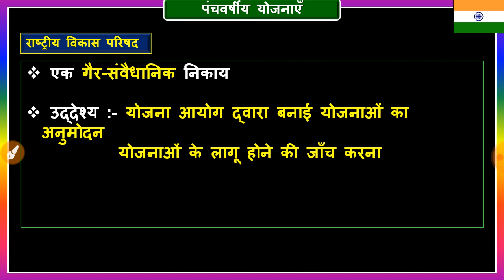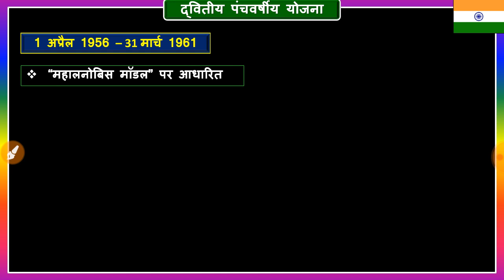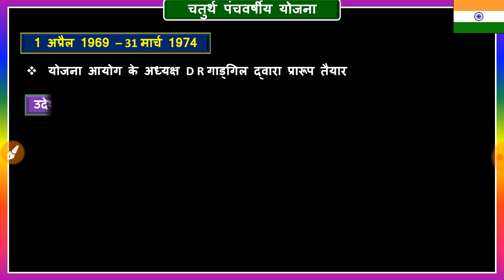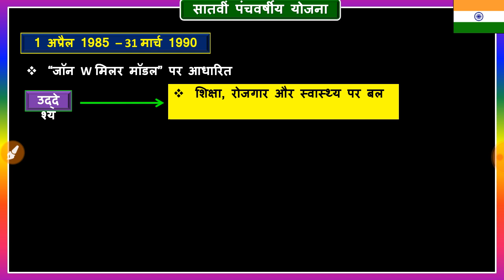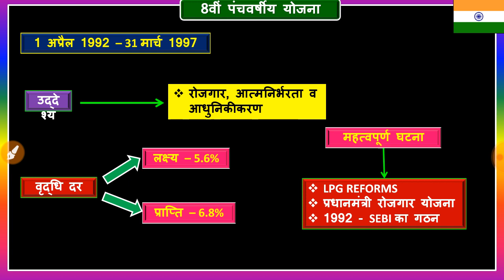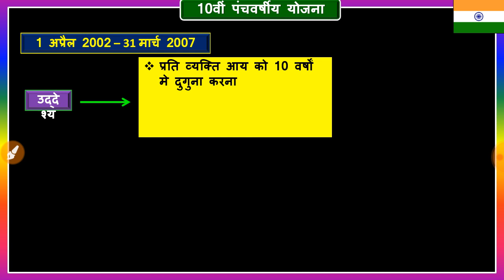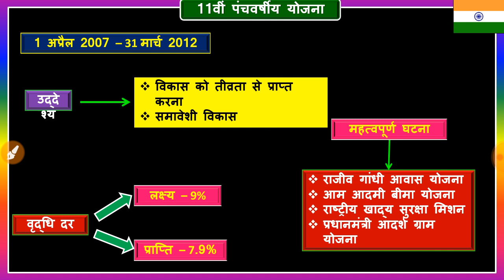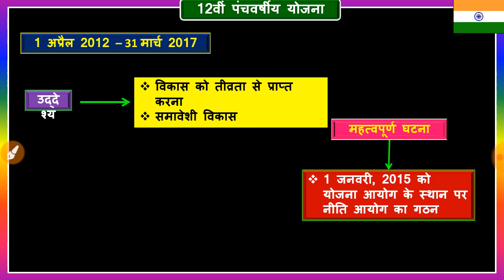पंचवर्षीय योजनाएं ।Five year plans | For uppcs, mppsc, ssc, railway, banking & many more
अर्थशास्त्र की बेसिक

Kumar Vinay
Here u will find all notes of my video

five year plan pdf in hindi,
five year plan in hindi,
five year plan in rajasthan,
फाइव ईयर प्लान,
फाइव ईयर प्लान इन हिंदी,
फाइव ईयर प्लान पीडीऍफ़,
फाइव ईयर प्लान ऑफ़ इंडिया,
five year plan tricks,
five year plan in india,
फाइव ईयर प्लान इन इंडिया,
first five year plan 1951-56,
china five year plan 13,
12th five year plan india,
11th five year plan,
12 five year plan,
13th five year plan india,
12 five year plan in hindi,
10th five year plan,
13 five year plan in india,
11th five year plan in hindi,
five year plan 2018,
five year plan 2012 to 2017,
current five year plan 2018,
2nd five year plan,
five year plan part 2,
2 five year plan based on which model,
3rd five year plan,
five year plan part 3,
3rd five year plan in hindi,
4th five year plan,
5th five year plan,
5th five year plan in hindi,
6th five year plan,
6 five year plan in hindi,
7th five year plan,
8th five year plan,
8th five year plan model,
8th five year plan achievements and failures,
8th five year plan of india,
9th five year plan,
9 five year plan
पंचवर्षीय योजना,
पंचवर्षीय योजनाएं,
panchvarshiya yojana,
पंचवर्षीय योजना क्या है,
पंचवर्षीय योजना ट्रिक,
panchvarshiya yojana in hindi trick,
पंचवर्षीय योजना सुभाष चारण,
पंचवर्षीय योजना इन हिंदी,
panchvarshiya yojana utkarsh classes,
panchvarshiya yojana by subhash charan,
पंचवर्षीय योजना भारत,
पंचवर्षीय योजना इन राजस्थान,
पंचवर्षीय योजना इन इंग्लिश,
पंचवर्षीय योजना उत्कर्ष,
पंचवर्षीय योजना कब लागू हुई,
पंचवर्षीय योजना कौन सी चल रही है,
पंचवर्षीय योजना की शुरुआत कब हुई,
पंचवर्षीय योजना का मॉडल,
पंचवर्षीय योजना मॉडल,
भारत में पंचवर्षीय योजना,
राजस्थान में पंचवर्षीय योजना,
वर्तमान पंचवर्षीय योजना 2018,
12वीं पंचवर्षीय योजना,
panchvarshiya yojana 13,
12 vi panchvarshiya yojana,
13 vi panchvarshiya yojana,
11 vi panchvarshiya yojana,
1st panchvarshiya yojana,
10 vi panchvarshiya yojana,
12 panchvarshiya yojana in marathi,
12 vi panchvarshiya yojana in marathi,
11 panchvarshiya yojana in hindi,
1st panchvarshiya yojana in marathi,
1 panchvarshiya yojana,
पंचवर्षीय योजना 2018,
panchvarshiya yojana 2018,
panchvarshiya yojana 2013,
2 पंचवर्षीय योजना,
3 पंचवर्षीय योजना,
5 vi panchvarshiya yojana,
5 पंचवर्षीय योजना,
6 पंचवर्षीय योजना,
7 vi panchvarshiya yojana,
7th panchvarshiya yojana,
7 panchvarshiya yojana,
8 vi panchvarshiya yojana,
panchvarshiya yojana study 91,
9 पंचवर्षीय योजना